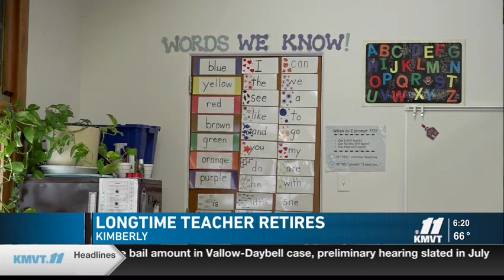Longtime Kimberly Kindergarten teacher set to retire after 37 years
From her first day to her last... Kathy Makings loved being a kindergarten teacher at Kimberly Elementary School.